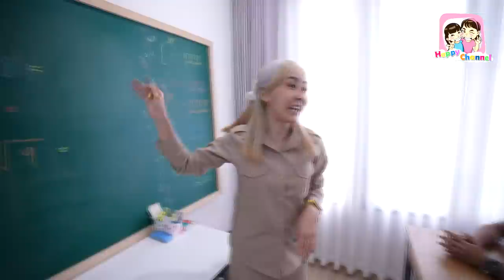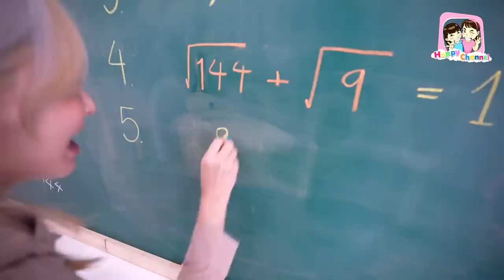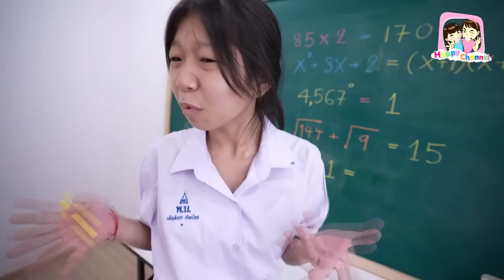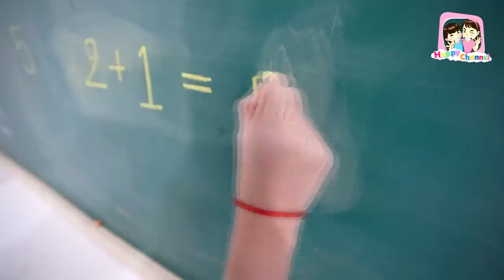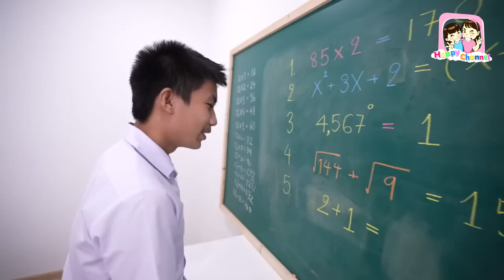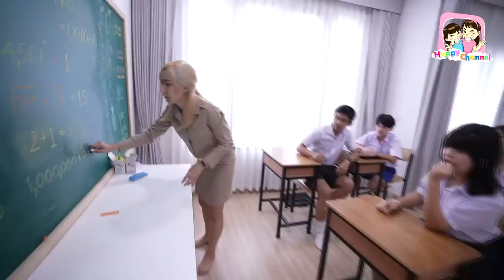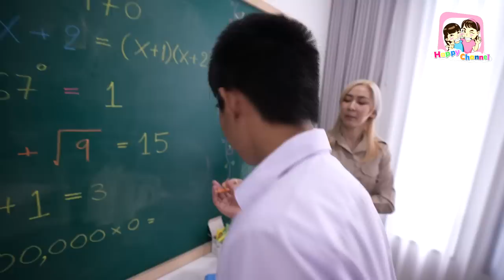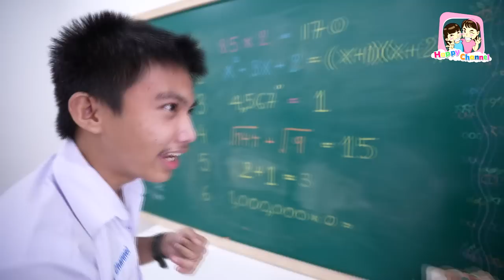วิธีเอาตัวรอด เมื่อครูเรียกมาหน้าห้อง พี่ฟิล์ม น้องฟิวส์ Happy Channel